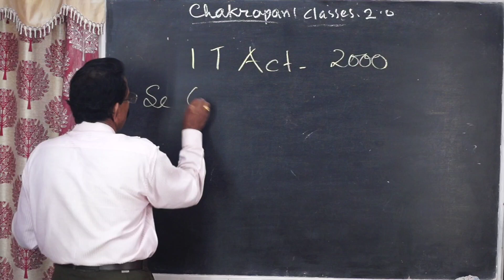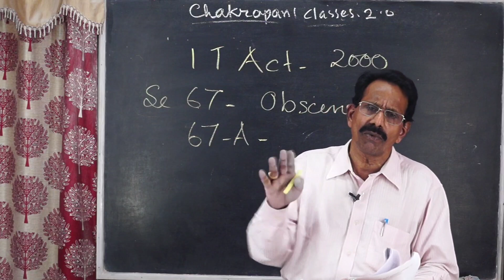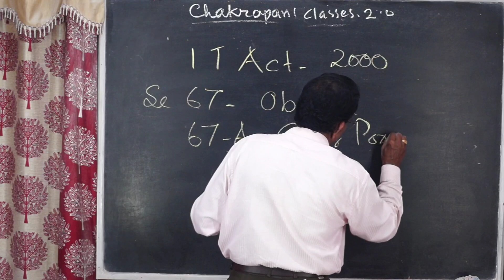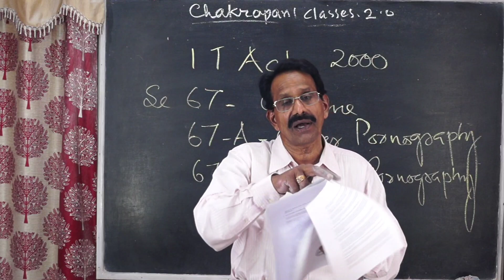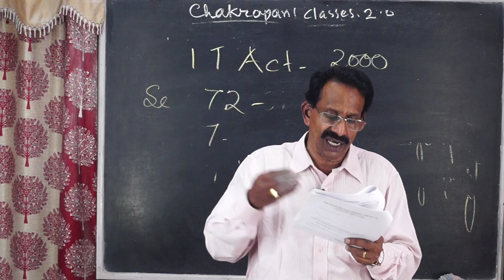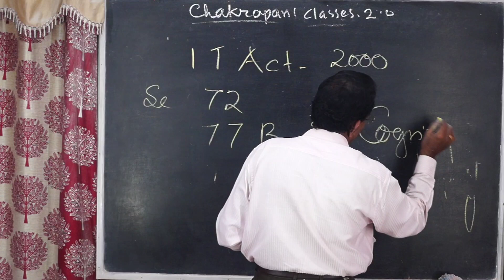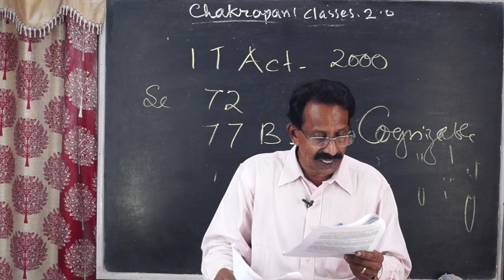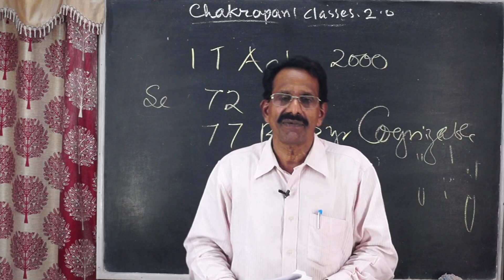POLICE SPECIAL TOPIC 27 | INFORMATION TECHNOLOGY ACT 2000